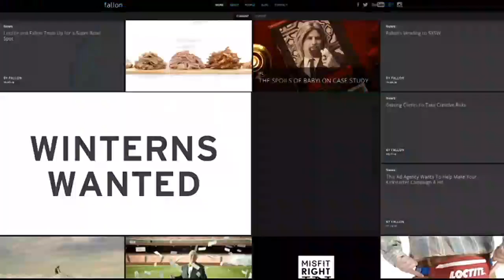Mpls. Company Creates Quirky Arby's Ad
There's a new ad about to hit the airwaves that's unusual – and it's all thanks to a Minneapolis ad agency, reports Natalie Nyhus.

WCCO 4 News At 10 – Dec. 2, 2014